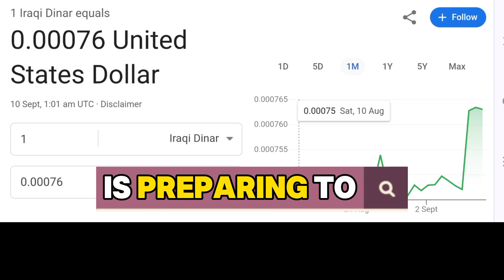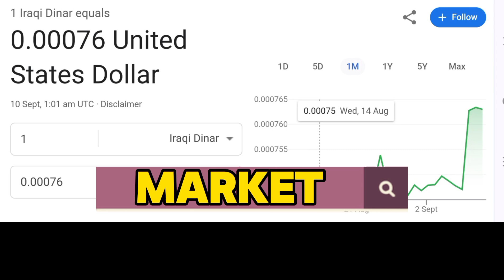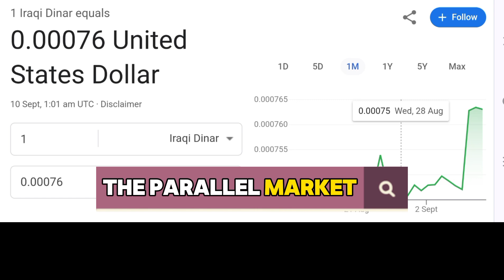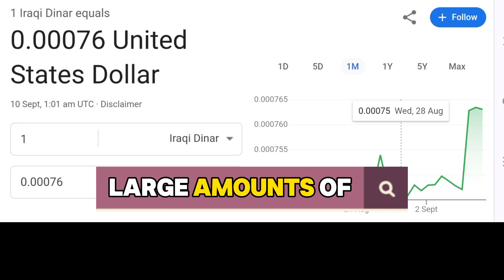Massive Crackdown: Iraq’s Central Bank Set to Shake Up the Parallel Market!"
The Central Bank of Iraq is making bold moves to combat currency smuggling and monopolization, which have been destabilizing the country's financial system. In this video, we break down the upcoming decisions by the CBI and what they mean for Iraq’s economy, the parallel market, and everyday Iraqis. With tighter regulations and efforts to stabilize exchange rates, these changes could significantly impact Iraq's financial future.